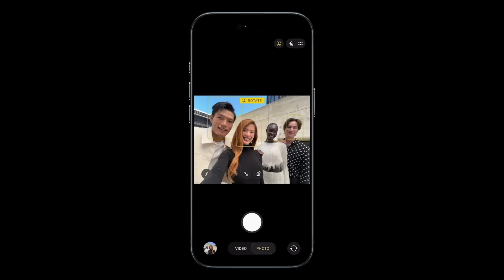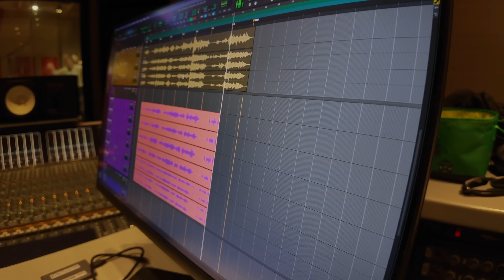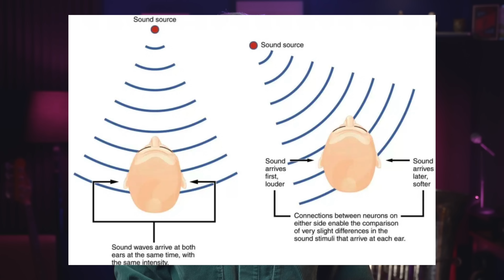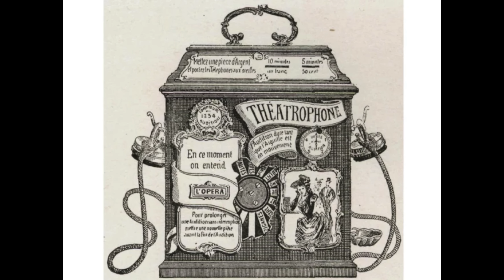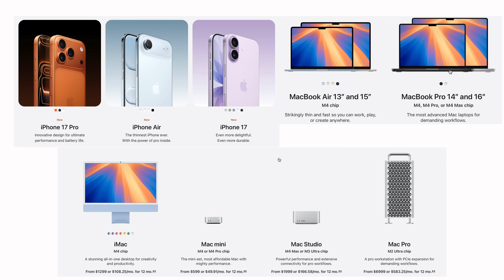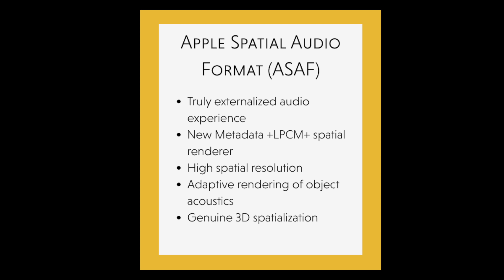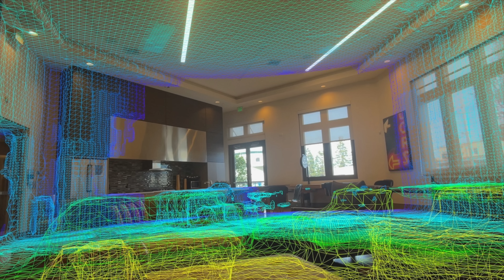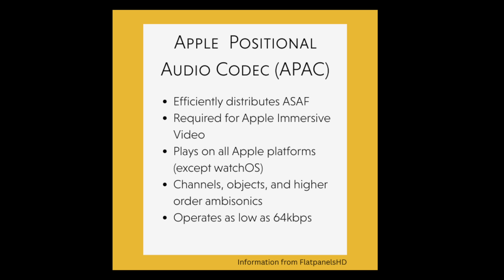iPhone 17's Hidden Revolution: How Apple Solved Audio's 144-Year Struggle (ASAF Explained)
Major tech reviewers missed this: The iPhone 17 has two technologies that were impossible last year. Here's my investigation into ASAF—Apple's breakthrough that solved a 144-year problem in spatial audio.

For 144 years, engineers tried to crack binaural audio. Bell Labs failed in 1933 with "Oscar." Neumann failed in 1972 with the KU-80. Even Lou Reed's critically acclaimed Street Hassle in 1978 couldn't solve the fundamental problems: how do you capture true 3D sound AND transmit it wirelessly without destroying quality?

The iPhone 17 finally solves both with technologies hiding in plain sight:

🎧 ASAF (Apple Spatial Audio Format): A revolutionary format that anchors sounds to real-world physical space and incorporates room acoustics, not just device-relative positioning. Works with APAC (Apple Positional Audio Codec) for delivery at up to 768kbps.

Together, they solve what Oscar couldn't in 1933, what Neumann couldn't in 1972, and what Lou Reed struggled with in 1978.

🎬 CHAPTERS:
00:00 The Revolution Everyone Missed
01:40 Who I Am
02:08 Why Spatial Audio Was "Impossible"
06:40 The Graveyard of Failures (Oscar, Neumann, Lou Reed)
08:57 Apple's Hidden Solution
11:53 Inside ASAF
14:04 The Future Waiting to Be Unlocked
15:09 Solving the Impossible

The infrastructure is built. The future is ready. And it's already in your iPhone 17.

📚 SOURCES & RESEARCH:
- Apple WWDC 2025 Developer Session on ASAF
- Patently Apple - SPR AVS Technical Analysis
- Wikipedia - Théâtrophone and Binaural Recording History
- Bell Labs Historical Archives - Oscar Dummy Head
- TechRadar, FlatpanelsHD - SPR AVS Implementation Analysis